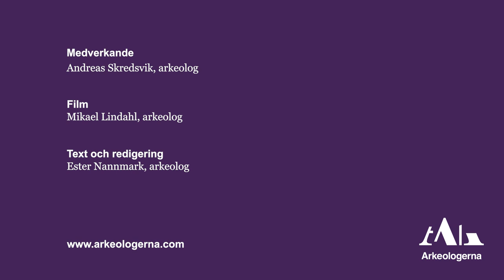Så byggdes Gustavus Primus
Hur konstruerades egentligen bastionerna som var en del av Göteborgs försvar? Arkeologerna i Västlänken har koll.